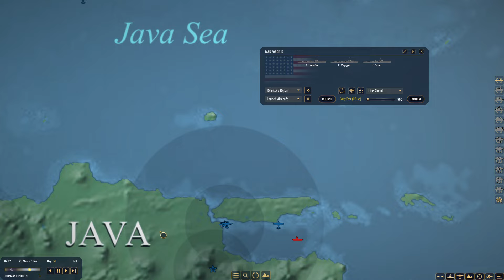War on the Sea ABDACOM EP 23 Invasion fleets are incoming!